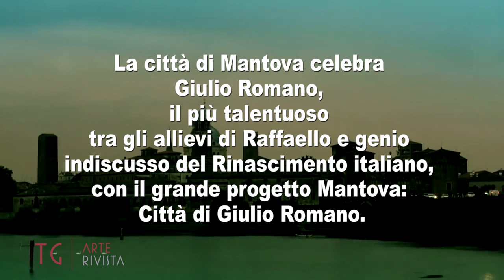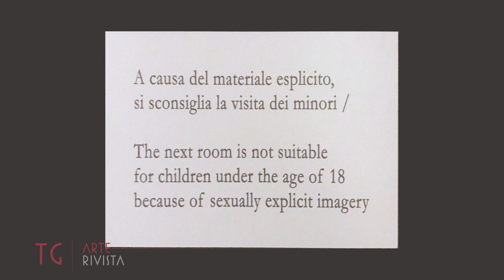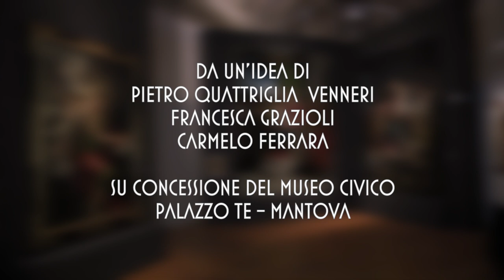Giulio Romano in mostra a Mantova dal 6 Ottobre 2019 al 6 Gennaio 2020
L’iniziativa di Palazzo Ducale su Giulio Romano vuole essere un grande evento culturale che mostri al mondo l’eccezionalità della figura storica del più celebre allievo ed erede di Raffaello. Maestro del Manierismo, Giulio Romano ha lasciato a Mantova testimonianze straordinarie del suo talento di pittore, architetto e uomo di cultura.

“Con nuova e stravagante maniera”, con la prestigiosa collaborazione di una rinomata istituzione europea come il Louvre, rappresenta un’importante chance per la città: andare oltre la tradizionale concezione di mostra temporanea per riunire tutte le forze produttive locali intorno a Palazzo Ducale e rafforzare l’immagine di Mantova come città d’arte in Europa e nel mondo.

Al di là della sua importanza culturale specifica si tratta di un’occasione per fare rete tutti insieme verso un unico grande obiettivo di crescita collettiva.

Peter Assmann
Direttore del Complesso Museale Palazzo Ducale di Mantova